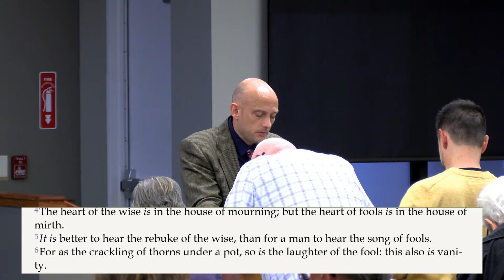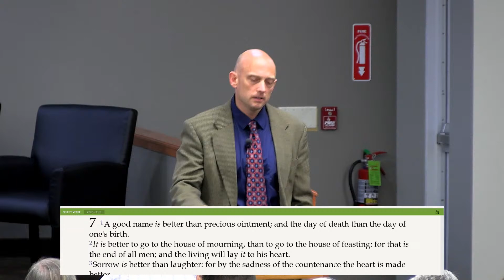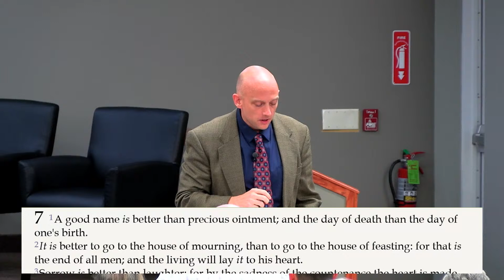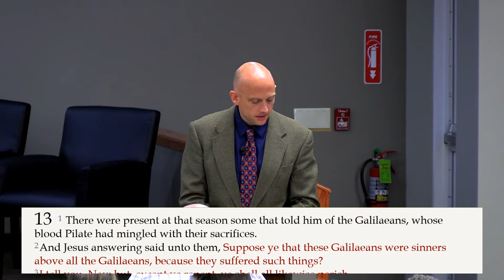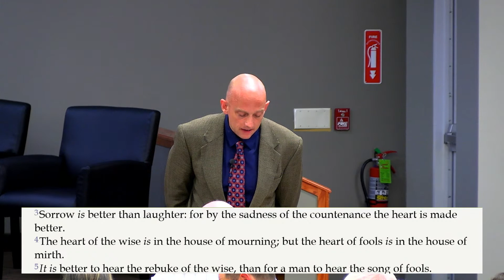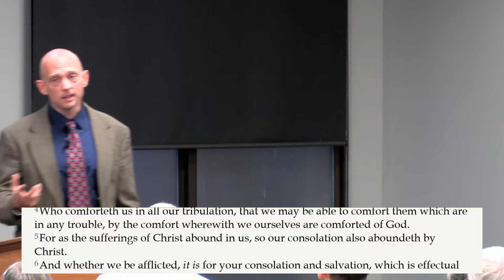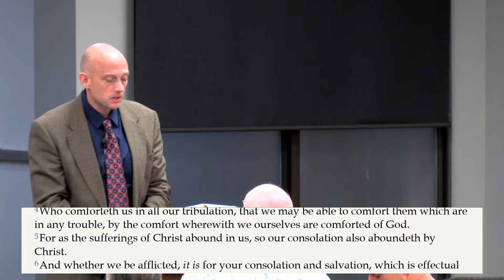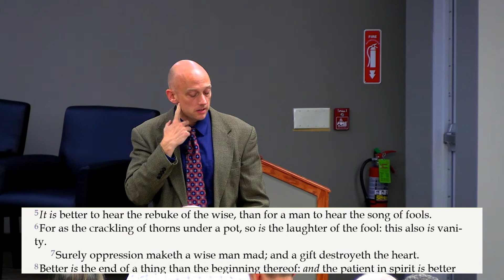What is better than What - Pastor Jack Young - Aug 30, 2023